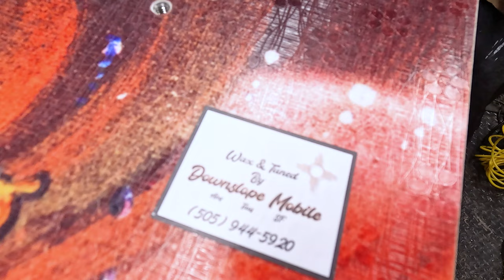We Drove 1500 Miles to Snowboard Here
Clew Step-In Bindings Save 10% with Code: SPC10